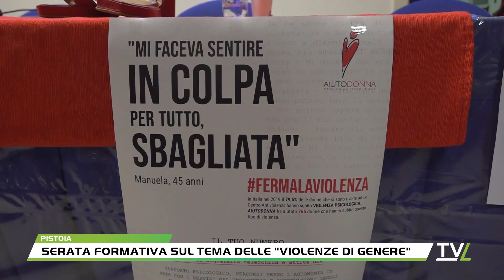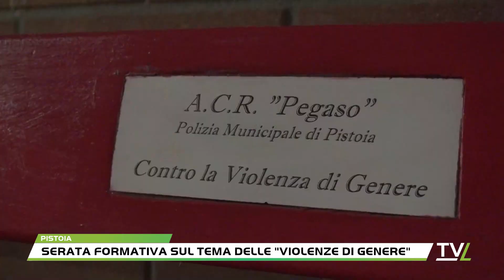Serata formativa sul tema delle "Violenze di genere"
Nell’ambito delle iniziative organizzate a Pistoia in occasione della Giornata internazionale contro la violenza sulle donne, l’associazione culturale ricreativa ‘Pegaso’ della Polizia Municipale di Pistoia e il Centro Antiviolenza ‘Aiutodonna’ hanno organizzato, nella sala convegni del Comando di via Pertini, una serata formativa dedicato agli operatori di settore sul tema “Violenza di genere: teorie e linee di intervento”. Si intende così condividere un momento di approfondimento e discussione sul fenomeno della violenza di genere attraverso i contributi di esperte, così da arricchire e consolidare un panorama di riferimenti e riflessioni.Le relatrici sono state Tania Sguerri, psicologa e psicoterapeutica del Centro Antiviolenza Aiutodonna, e Marika Buciuni, psicologa psicoterapeuta, fondatrice dell'associazione Adhara Onlus, esperta in attività di progettazione, verifica e monitoraggio di interventi rivolti al contrasto della violenza di genere. Modera l’incontro Stefania Nunziante, ispettore della Polizia Municipale di Pistoia.Nell’arco della serata si è parlato delle diverse tipologie di violenza; del ciclo della violenza; del trauma della violenza sulle donne e sui minori; dello sguardo al maltrattante, del legame tra vittima e maltrattante e di come intervenire in caso di violenza. L’intento è quello di attivare un processo di apprendimento attivo, offrendo la possibilità di condividere esperienze e riflessioni, valorizzando e arricchendo abilità e competenze specifiche.È così che la Polizia Municipale di Pistoia intende ricordare la giornata del 25 novembre, segnalando l'impegno quotidiano su questo fronte, menzionando il numero di riferimento del servizio dedicato alle fasce deboli (ossia a tutti coloro che sono soggetti a maltrattamento, violenza di genere, stalking, pedofilia, bullismo e altre forme di sopruso) 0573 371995, che può essere contattato tutti i giorni della settimana, dalle 7 alle 24, anche tramite messaggio whatsapp al numero 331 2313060. Alla serata formativa hanno partecipato agenti e istruttori provenienti da tutta la Toscana.